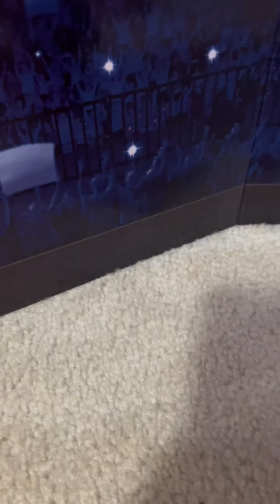Drew McIntyre vs jey uso for the WLAF hardcore championship ￼